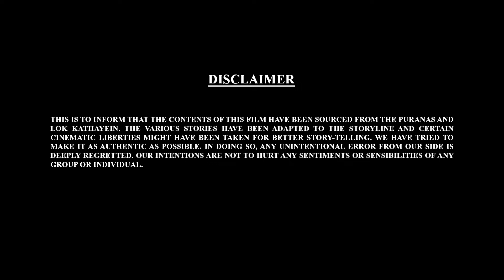கணேஷ் ஜி எபிசோட் - 64 ஐ பார்க்கலாம் | Bal Ganesh kids Stories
Let's Watch Bal Ganesh Ep -64 | Bal Ganesh kids Stories | New story